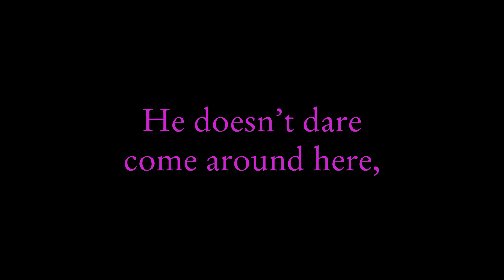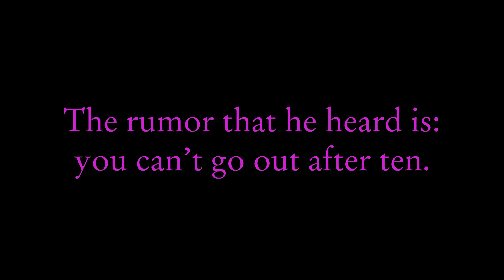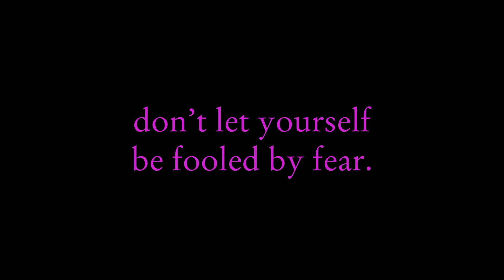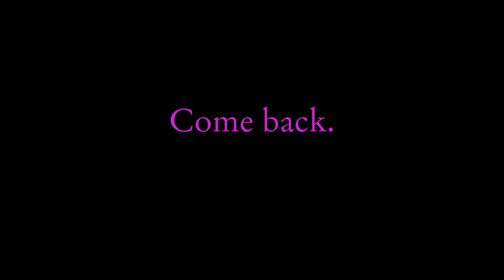Julieta Venegas - Come Back (English Lyric Video) (feat. Ana Tijoux & Rubén Albarrán)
Julieta Venegas - Vuelve (feat. Ana Tijoux & Rubén Albarrán) (2013)

Lyrics and Music: Julieta Venegas, Ana Tijoux, Rubén Albarrán
Translation and Lyric Vid: Henry Gales